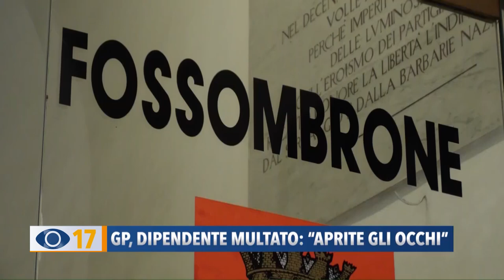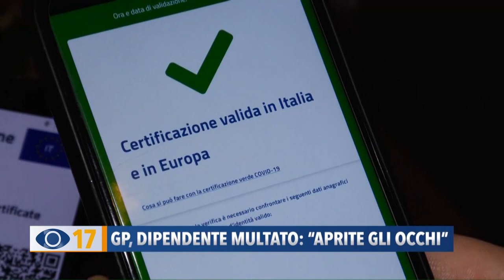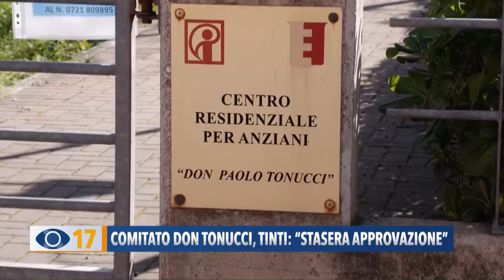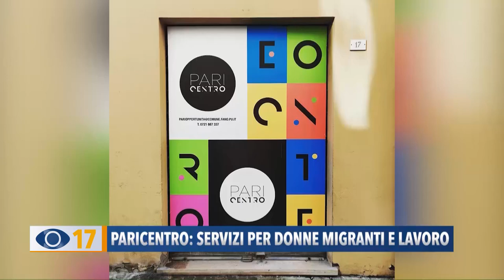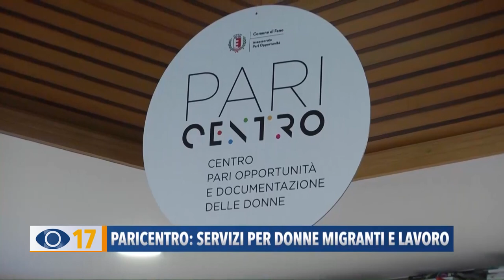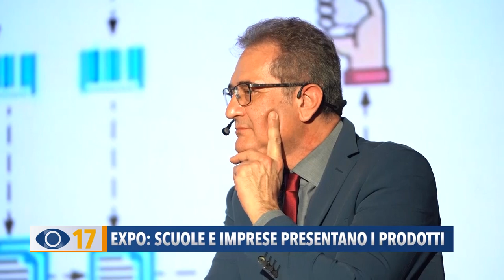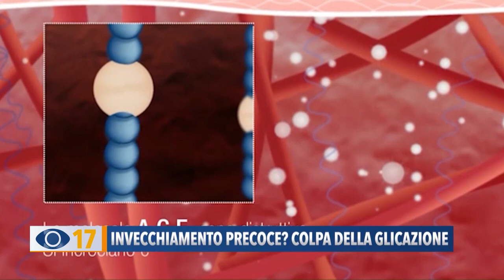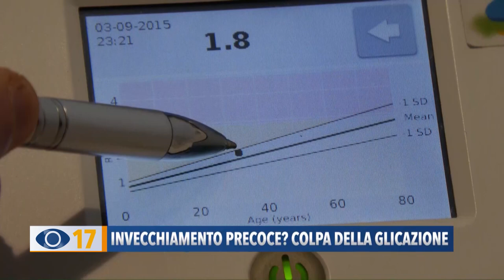Occhio alla Notizia 23 febbraio 2022